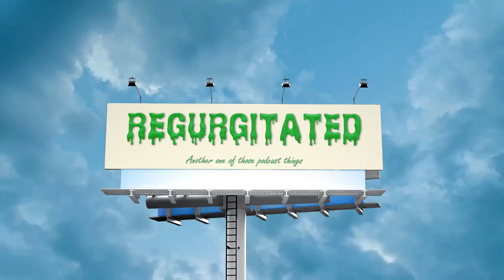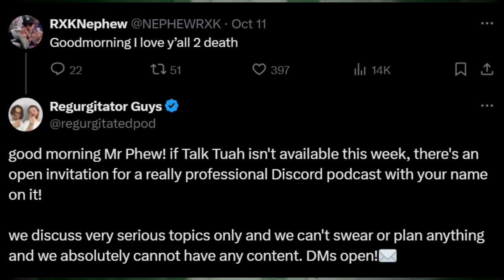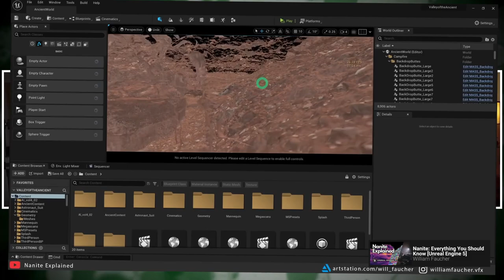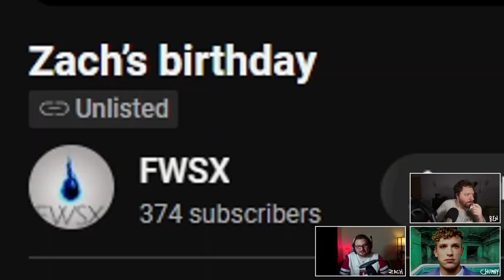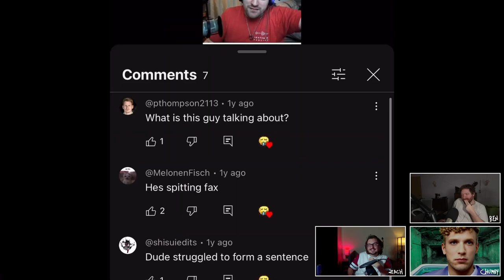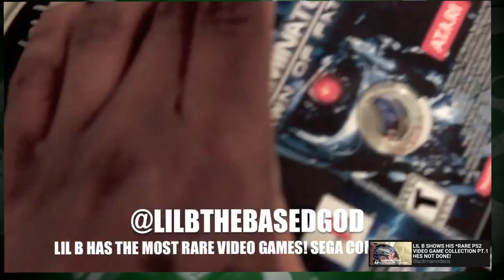49. A TRAGIC TALE OF TURDS: THE DARK UNDERBELLY OF SEWER CITIZENS (ft. @ethancoleman4632) • 🤮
that title is so stupid

This episode was recorded on Oct 10, 2024